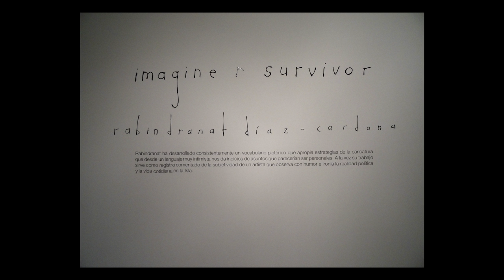"IMAGIN R SURVIVOR" de Rabindranat Díaz Cardona,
IMAGIN R SURVIVOR
RABINDRANAT DIAZ CARDONA
"Imagine r Survivor" this is the title of Rabindranat Díaz Cardona exhibition. In the midst of the three spaces of the gallery, we encounter a forest, or a bonsai re-creation of such a wonder over a table, or what seems to be a table. A lush forest yet barren of human and animal life. What might lurk in such space, what could be behind, above, below, besides that tree, is there someone watching, am I truly alone?

 But... as we look around, we discover that the gallery is full of pseudo-human and pseudo-animal images, all depicted in a style which could be considered "low brow art", somewhat like caricatures but not quite. They hold a primitive aspect to them. Humans in a catatonic state, frozen in time like the unusual snapshots of unrelated scenes, all looking at each other and at the spectator, as if it they knew what was going on.  Silence in a paralyzed state(hood).

 In this show we might find ourselves among a series of portraits, amongst those of friends, art collectors, celebrity artists, pseudo-art critics... Unlike illustrations, these portraits look back at us without expression, more like mug shots drawn from the archives of the NSA.

 Are we the lucky survivors, or are we the bold obstacles in a society that is already long stuck by the anxiety that it may loose its welfare? Are we perhaps hoping that an observer, a fairy, perhaps a painter, comes along to spare us all from the eminent doom with the caress of a brush?  Can we deface this final catastrophe without dignity?

 In all, this is was my reaction at visiting this fascinating exhibition by Mr. Rabindranat Diaz.  I shudder at the thought of our present situation.  I wonder if the scars of the once fearless sugarcane exploits continue to fuel, spirit and scare the amphibious elf, pixelated within the endangered lush forest of our surviving creative phenomena...etc.